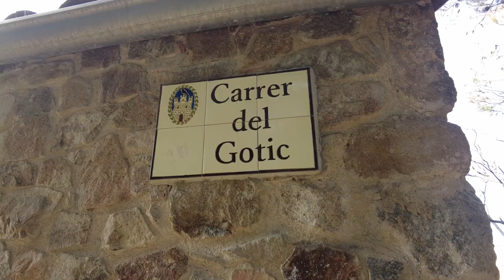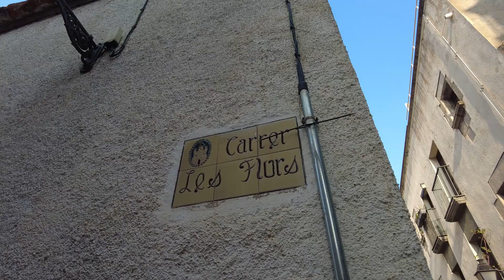TOSSA: El Pueblo MAS BONITO de la Costa Brava!! (3ºparte)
En esta tercera parte Fotografio el descenso de la fortaleza y  sus calles mas bonitas.
                         DEJAME UN LIKE SI TE GUSTÓ ;)   Gracias!

.- Equipo: Sony a7III + SAMYANG 35mm f2.8 +  Lightroom.